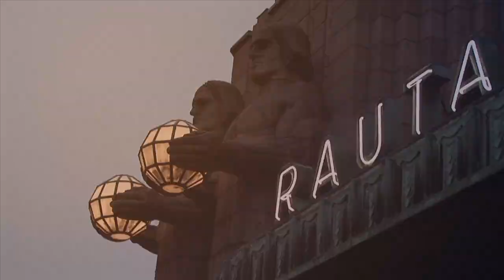Pulssi 19 Mistä Suomessa saa puhua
Mistä Suomessa saa keskustella? Onko tämä edelleen yhden totuuden maa? Toimisiko sovitetun erilaisuuden taktiikka? Suomalaisesta keskustelusta keskustelevat pastori Teemu Laajasalo, toimittaja Heli Karhumäki sekä puheenjohtaja Thorleif Johansson".